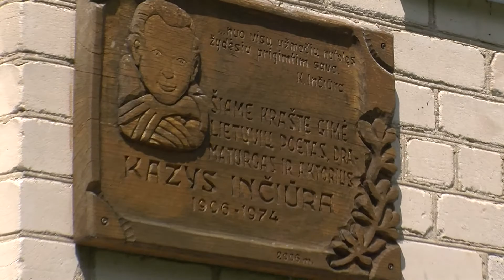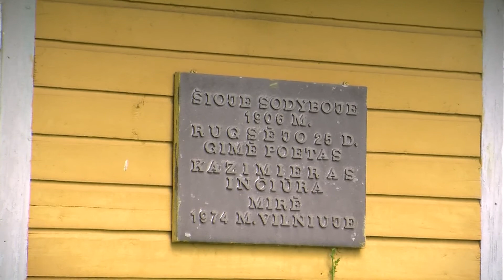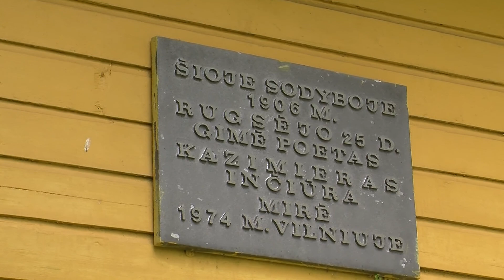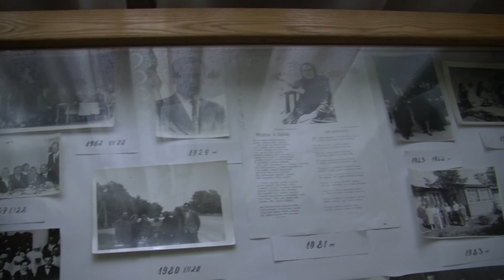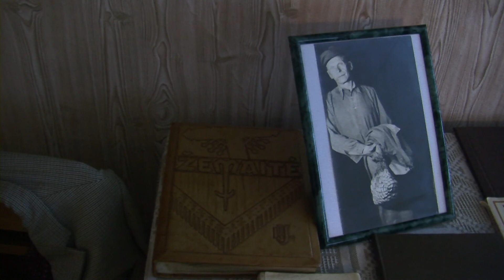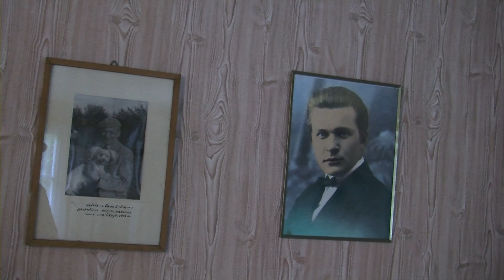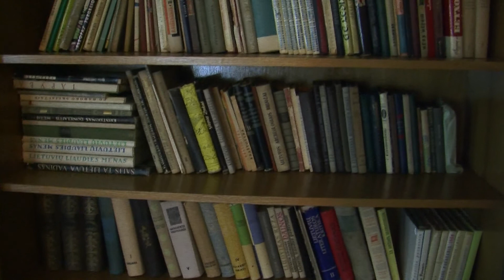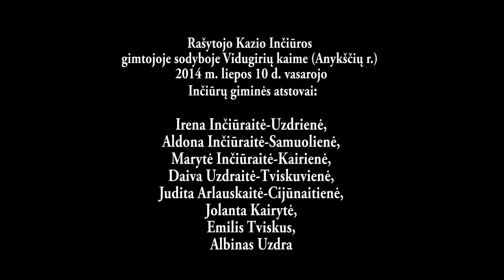Vasara rašytojo Kazio Inčiūros gimtinėje